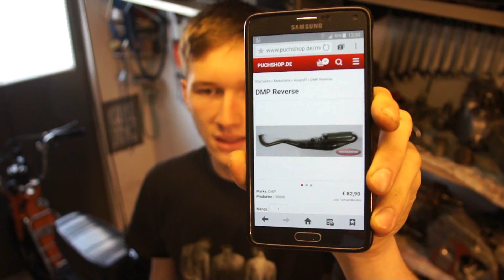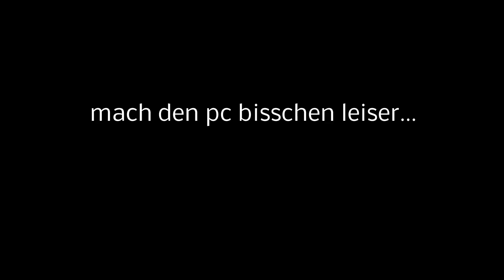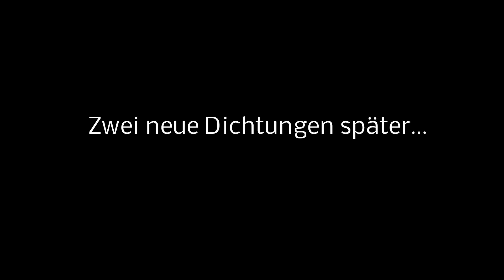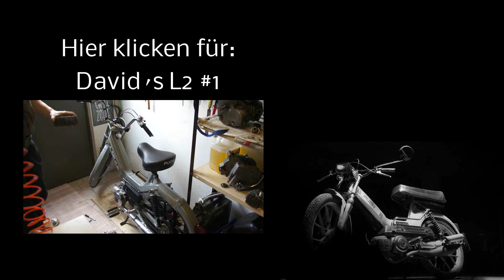Puch Maxi - Der 25€ Auspuff - RS Zigarre Test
Viel Spaß beim selber Basteln!!! :)